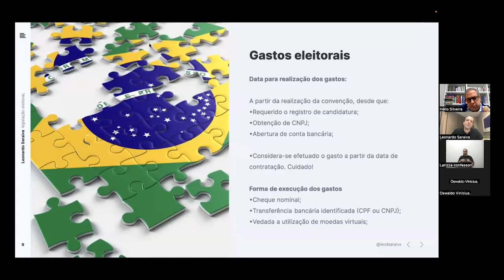Homenagem | Formatura PT COMPOL 2024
Encerramos ontem, 21/3/2024, o Curso Nacional de Formação em Comunicação Política do PT - PT COMPOL. Neste vídeo, professores e alunos compartilham um pouco do que viveram nessa jornada.